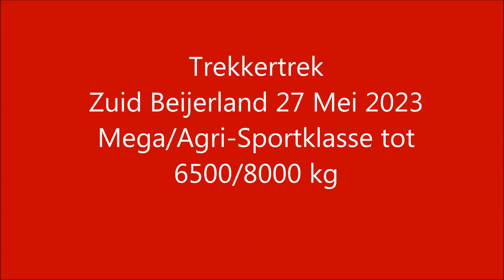Trekkertrek Zuid Beijerland 27 Mei 2023 Mega+Agri Sportklasse tot 6500+8000 kg